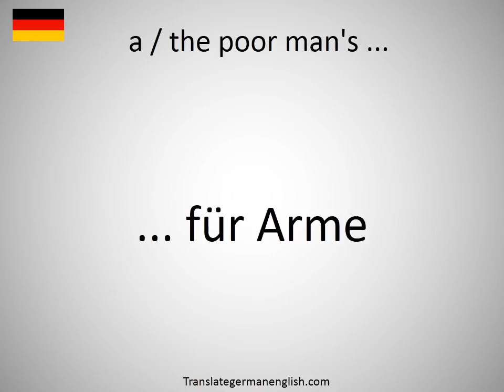How to say a / the poor man's ... in German?